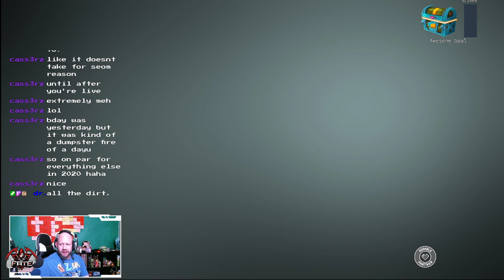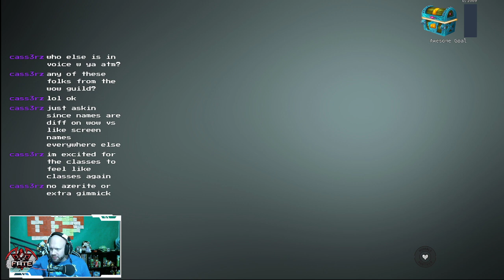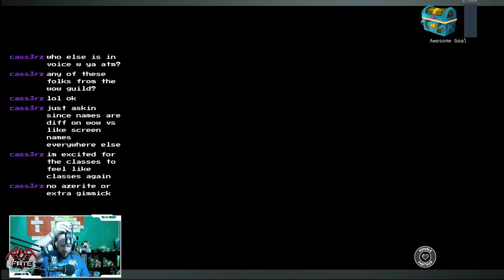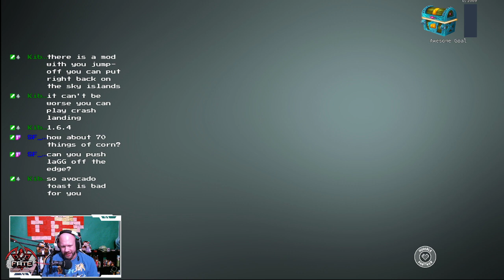Short Skyblock Time